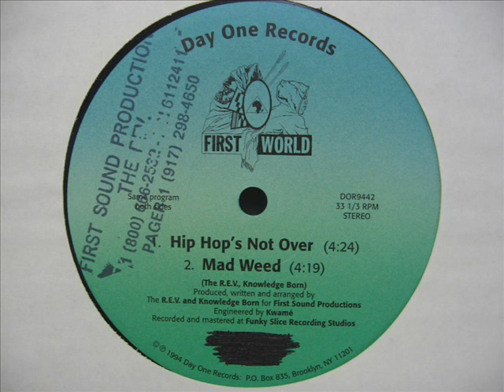First World - Hip Hop's Not Over